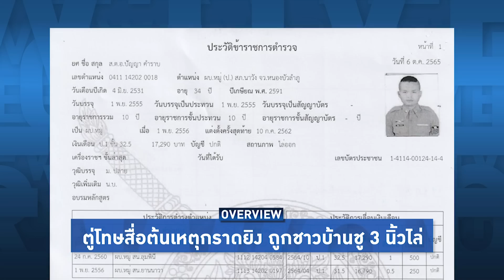Overview-กราดยิงทำประเทศน้ำตาคลอ ฉะตู่ยาเสพติดลามเป็นเหตุ ป้อมแถคนติดยาทำไงได้ ตู่โทษสื่อคือฝ่ายผิด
รายการ Overview ประจำวันที่ 6 ตุลาคม 2565

ตู่โทษสื่อทำให้ตำรวจกราดยิง ป้อมลั่นก็คนมันติดยาทำไงได้ โดนถล่มทำไมปล่อยยาเสพติดระบาด ลงพื้นที่โดนวัยรุ่นชูสามนิ้วไล่รอบ ส่งตำรวจจับเรียบ